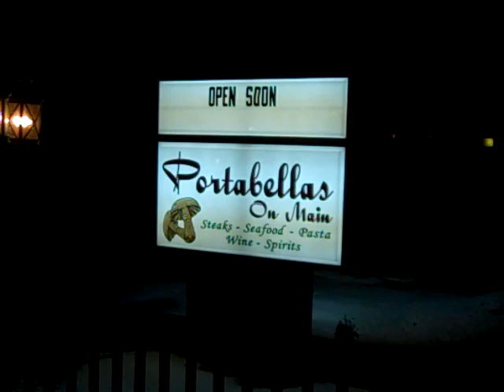Portabella's On Main Restaurant Grove, OK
Opened on Valentines Day 2011.  Fine dining includes steaks, seafood, pasta, wine and spirits.  The Saturday special is Prime Rib.